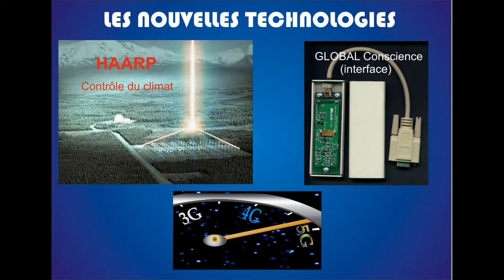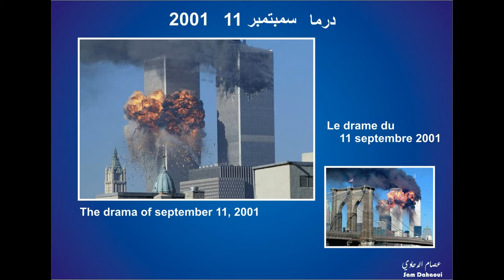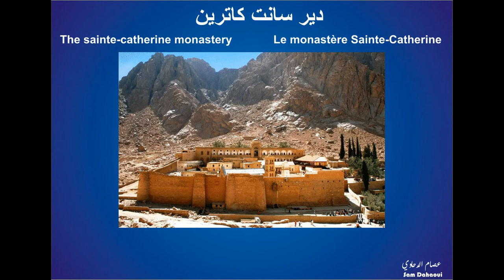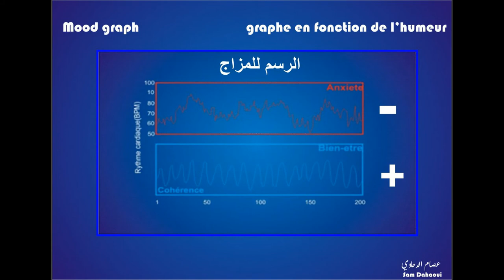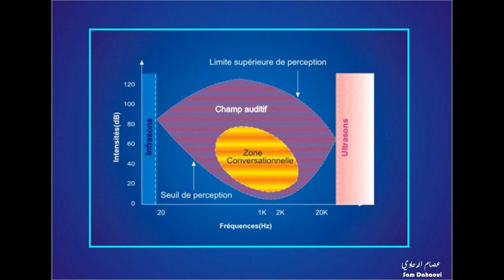le message quantique 5 (la connexion)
Une nouvelle théorie d'approche thérapeutique:
- L'effet guérisseur
- La toile de l'univers tissée par Indra ???
- La connexion cardiaque et cérébrale
- La dominance cardiaque

une théorie thérapeutique qui demande réflexion, ou alors a effet placebo.